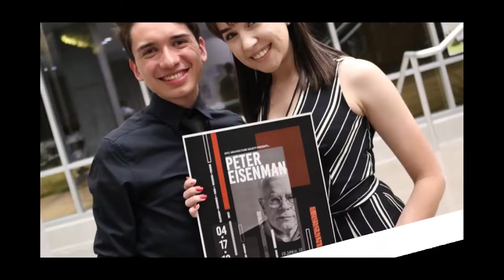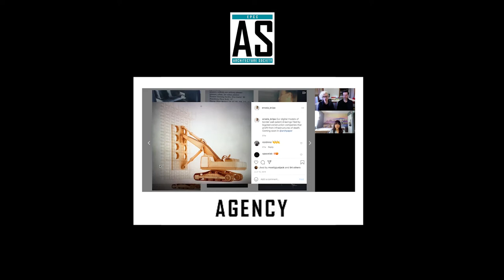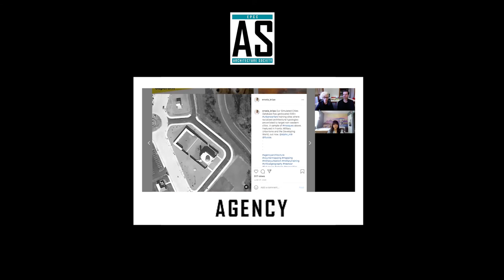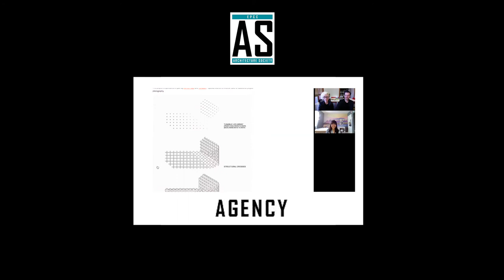An Interview with Ersela Kripa & Stephen Mueller | ArchTalks Presents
Welcome to the interview series of EPCC Architecture Society's Arch Talks Presents!

Stephanie Juarez, treasurer of the EPCC Architecture Society,  interviews Ersela Kripa and Stephen Mueller. Ersela Kripa is the acting director of the architecture program at Texas Tech University at El Paso. Stephen Mueller is the director of research and an assistant professor at Texas Tech University at El Paso. They are the founders of AGENCY, and have received many awards, such as the 2018 Emerging Voices Award from The Architectural League of New York, the 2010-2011 Rome Prize in Architecture from the American Academy in Rome, and MacDowell Residency Fellowships in 2009 and 2013. They were also chosen for the 2010 ONE PRIZE International Design competition.

Want to know more? Follow Ersela & Stephen!

The purpose of El Paso Community College (EPCC) Architecture Society is to create an appreciation and understanding of architecture, as well as to promote and forward architecture education.

EDITOR
Stephanie Juarez
Nohemi Vasquez

Licensed from Adobe Premier Pro

The El Paso Community College District does not discriminate on the basis of race, color, national origin, religion, gender, age, disability, veteran status, sexual orientation, or gender identity.